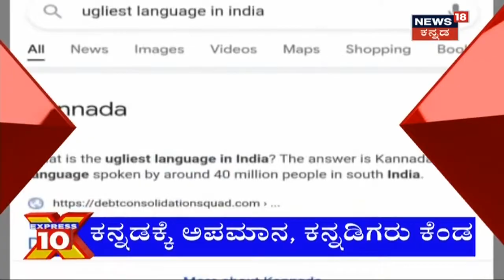Karnataka News Updates | Express 18 | Highlights Of The Day | June 03, 2021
Catch all the speed news under express
Googleನಲ್ಲಿ Kannadaಕ್ಕೆ ಅಪಮಾನ ಮಾಡಿದ್ದಕ್ಕೆ, ಕನ್ನಡಿಗರು ಆಕ್ರೋಶ ವ್ಯಕ್ತಪಡಿಸಿದ್ದಾರೆ. Google ವಿರುದ್ಧ ಕನ್ನಡ ಪರ ಸಂಘಟನೆಗಳು ಕಿಡಿಕಾರುತ್ತಿವೆ.